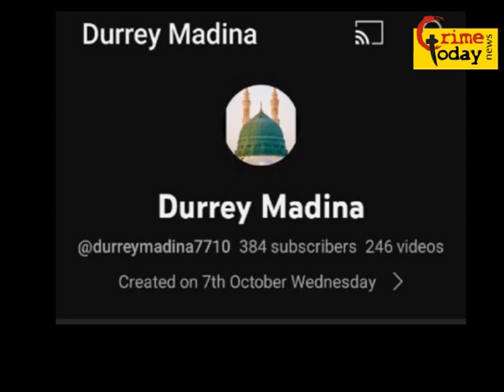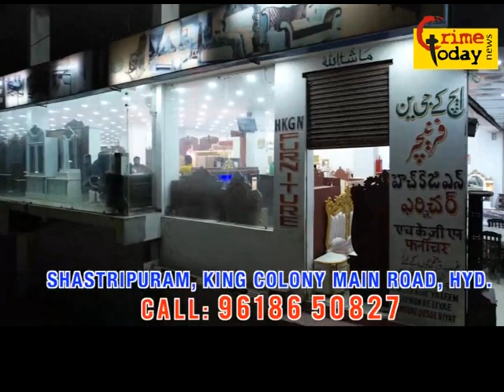charminar unani hospital ke under barish ka pani